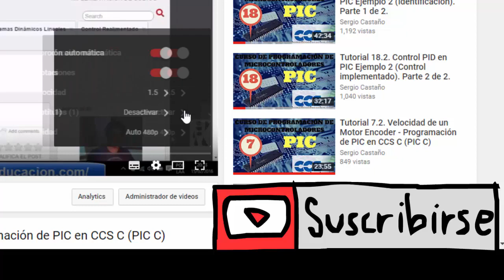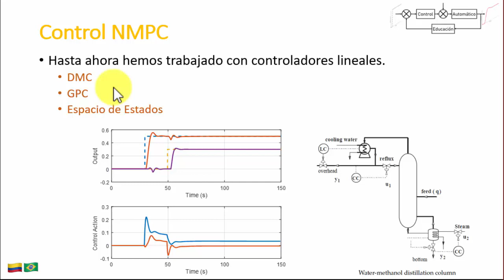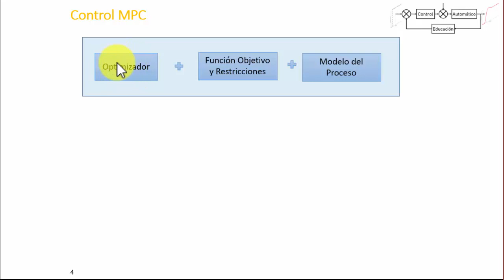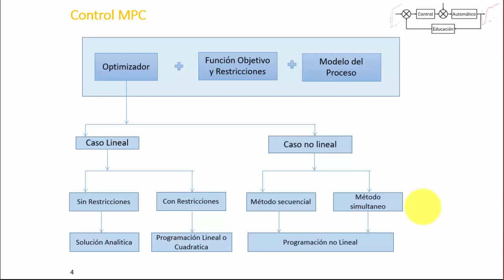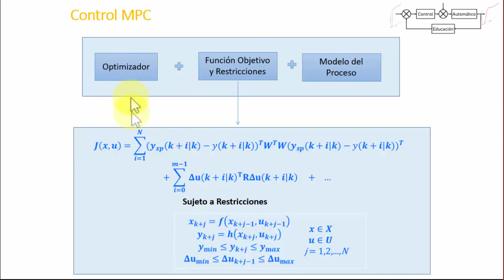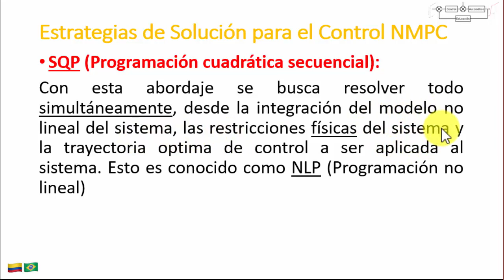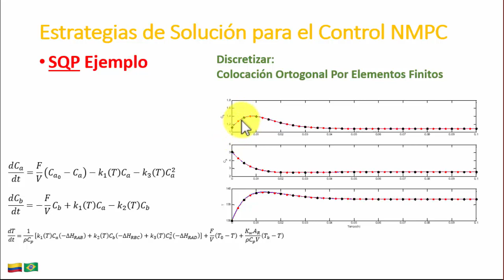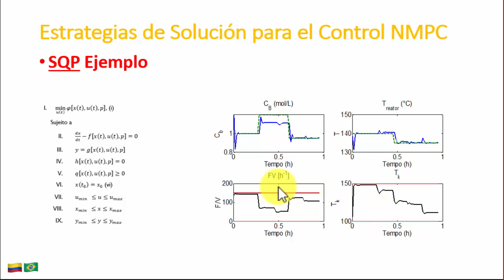NMPC - Control Predictivo Basado en Modelo No Lineal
En este video entenderemos como funciona el control predictivo basado en modelo no lineal NMPC. Veremos una introducción del controlador predictivo no lineal y abordaremos una de sus formas de solución que es utilizando logica simultánea a través de programación no lineal (NLP) usando un algoritmo de optimización cuadratico secuencial (SQP).

Puesdes acompañar todas las partes de los videos de control predictivo no lineal en el sitio web